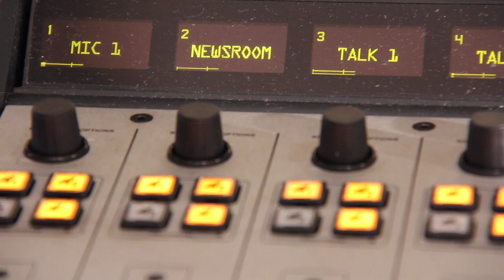Chuck Workman Donates to WICR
Applied TV Video Package